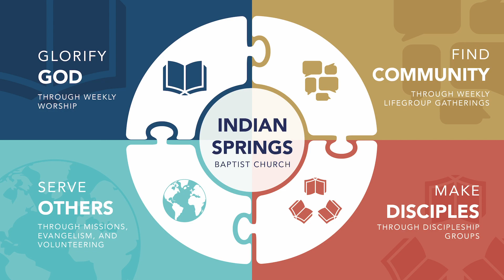ISBC LifeGroup Lesson Video June 19, 2022